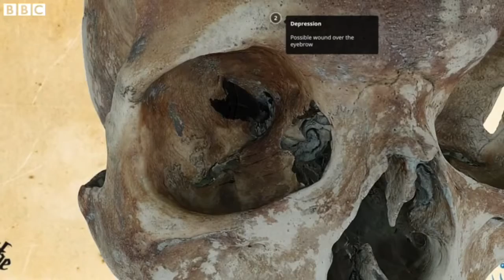Mary Rose shipwreck skulls go online in 3D | Short News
Summary of news on 'Mary Rose shipwreck skulls go online in 3D' Source: BBC For the first time, skulls and other artefacts from the 1545 wreck of Henry Vİ's .

Skulls from Mary Rose exhibited online Mary Rose skulls and artefacts: Digitising the dead Human skulls and other artefacts found aboard the Tudor shipwreck, .

For the first time, skulls and other artefacts from the 1545 wreck of Henry Vİ's warship the Mary Rose are being exhibited online as 3D reconstructions.

Mary Rose shipwreck skulls go online in 3D For the first time, skulls and other artefacts from the 1545 wreck of Henry Vİ's warship the Mary Rose are being .